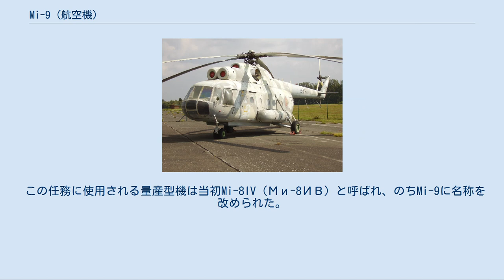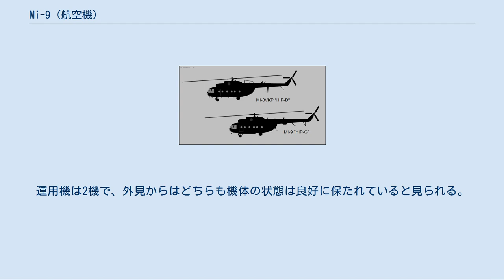Mi-9 (航空機)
Mi-9 / Ми-9 ドイツ民主共和国で運用されたMi-9 Mi-9（ミル9；ロシア語:Ми-9ミー・ヂェーヴャチ）は、ソ連のM・L・ミーリ記念モスクワ・ヘリコプター工場（MVZミーリ）が設計した「空中指揮通信機（コマンドポスト）」(Воздушный командный пункт)である。
大型輸送ヘリコプターであるMi-8の派生型として開発された。
北大西洋条約機構（NATO）の用いたNATOコードネームでは、「ヒップG」（Hip G）と呼ばれた。
 ソ連軍やソ連空挺軍では空挺部隊の指揮機としてMi-4の空中指揮通信機型を開発したが、より優れた能力を持つMi-8Tが空挺戦力の主力となったため、同程度の能力を持つ新しい空中指揮通信機を完成する必要が生じた。
まず初めに、空中指揮通信機型Mi-4の運用経験を元にMi-8Tの派生型となるMi-8VKP（Ми-8ВКП）の初号機が1970年代初めに製作された。
Mi-8VKPは、「空中指揮通信機（コマンドポスト）」（Воздушный командный пункт）を意味するMi-8VzPU（Ми-8ВзПУ）の名でも呼ばれた。
この機体は、何機かが製造された。
 この任務に使用される量産型機は当初Mi-8IV（Ми-8ИВ）と呼ばれ、のちMi-9に名称を改められた。
初号機は、1977年にMVZミーリにて完成した。
Mi-9には電波及び電波中継用の専用装置を含む通信装置が搭載され、戦車部隊および機械化部隊、そして航空師団の指揮機として運用されることとなっていた。
 改良型のMi-8MTが完成すると、1987年にはMi-9の製造は終了し、かわってMi-8MTを基にしたMi-19（Ми-19）が製造されるようになった。
また、ミサイル師団用にはMi-19R（Ми-19Р）が製造された。
なお、この機体の「R」は「ロケット」(ロシア語ではロケットとミサイルを区別しない)を意味している。
 2008年1月現在、ウクライナの2つの省庁での現役が確認されている。
運用機は2機で、外見からはどちらも機体の状態は良好に保たれていると見られる。
また、アルメニアのMi-9についても2007年現在で保有する2 機が現役とされる。
 ソ連 連邦軍 ウクライナ 国家国境庁 非常事態省 アルメニア 空軍 ドイツ民主共和国 国家人民軍航空軍 ドイツ連邦共和国 ドイツ連邦空軍